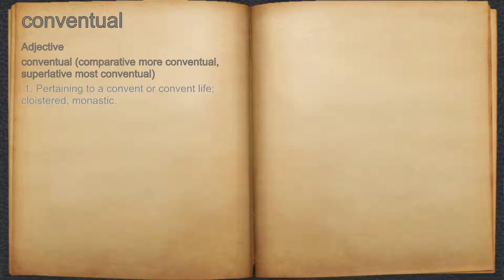What does conventual mean?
A spoken definition of conventual.

Intro Sound:
Typewriter - Tamskp